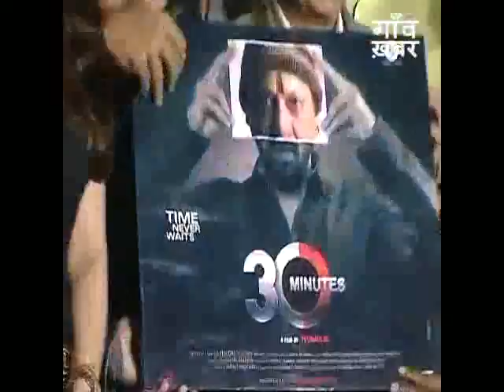Bollywood Movie 30 Minutes Official Music 2016.Akshay kumar,Hrishitaa Bhatt | Launch